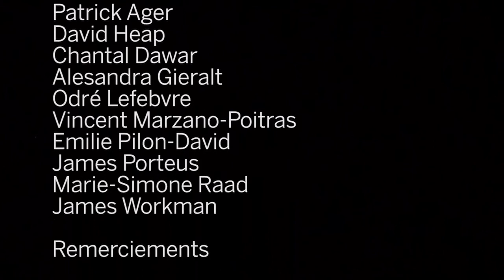Don Quichotte Première Partie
Don Quichotte de Jean-Pierre Ronfard. 19-22 mars 2014